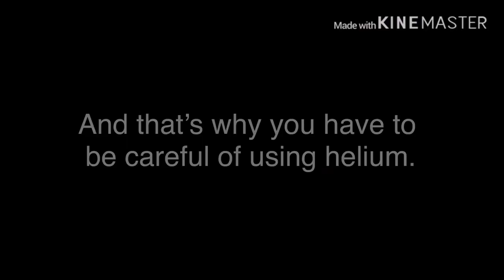Mr. Bump Inflation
“Eyes closed, inflated brother, neck yourself.”

We’ve got five days before Roger Hargreaves’ 85th birthday!
Alternative title: Be Careful of Using Helium
Mr. (Doodie) Bump and Miss Whoops (c) Roger and Adam Hargreaves

Edit 6-27-20: The most viewed Mr. Men Show clip in my channel!
Edit 7-7-20: The title should be “(GOOD USER) Inflates (BAD USER) With A Helium Tank”.